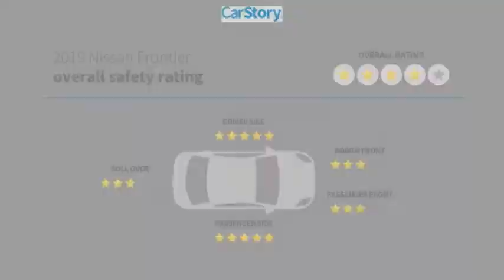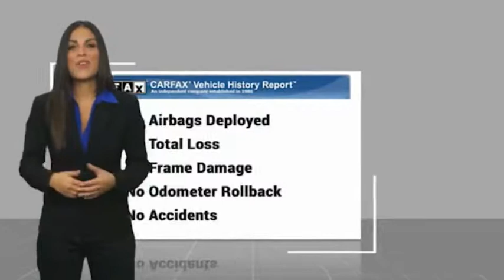2019 Nissan Frontier Daytona Beach Florida PE9507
2019 Nissan Frontier SV

Daytona Nissan
950 North Tomoka Farms Rd.

2019 Nissan Frontier SV Clean CARFAX. Odometer is 2376 miles below market average! Recent Arrival!All of our vehicles are ASE Certified inspected so you can buy with confidence. Daytona Nissan at the Daytona International Automall. WE MAKE IT EASIER! Proudly serving Daytona Beach, Palm Coast, Port Orange, Deland, Deltona and beyond, there are numerous reasons to choose Daytona Nissan: professional and courteous sales staff, Nissan Certified technicians, and financial experts all with the single focus of addressing each of your needs with the utmost respect, care and attention to detail. If you're looking for a new vehicle, we have a great selection of brand new Nissan models including Altima, Rogue, Titan and many more. If you need a pre-owned vehicle, there are plenty of used and certified pre-owned Nissan models, as well as models from other makes like Honda, Ford, Mazda and more. Pricing includes $1,500 Trade Assist and $1,500 Finance Assist. *Pricing may not include Reconditioning Costs. *Financing must be provided by a lender using this dealership's assistance to receive the $1,500 Finance Assist Credit. See Dealer for complete details. **Customer must trade-in a vehicle to receive $1,500 Trade Assist Credit. Trade Assist credit is provided by this dealership and not all trades qualify for savings. See Dealer for complete details.